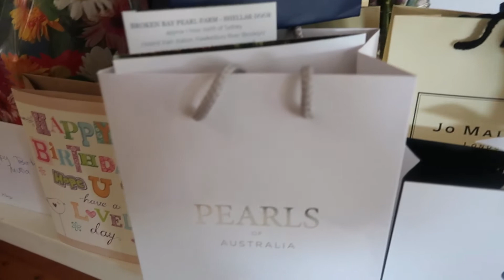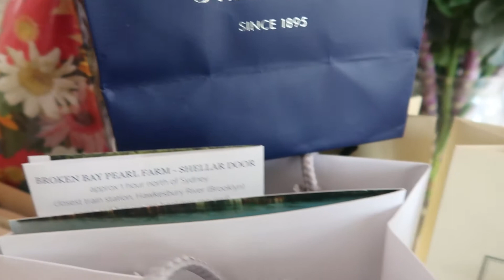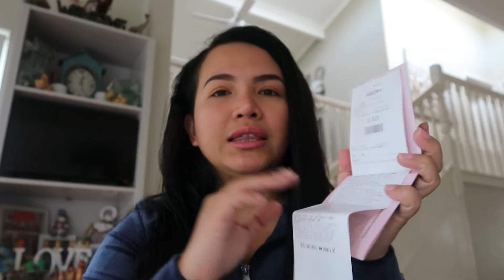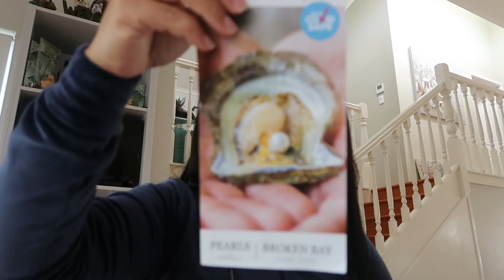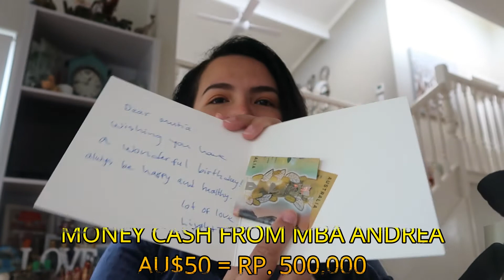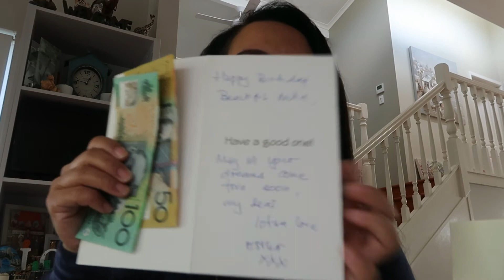UNBOXING HADIAH ULANG TAHUNKU YANG KE 36 TAHUN INI ISTIMEWA BANGET